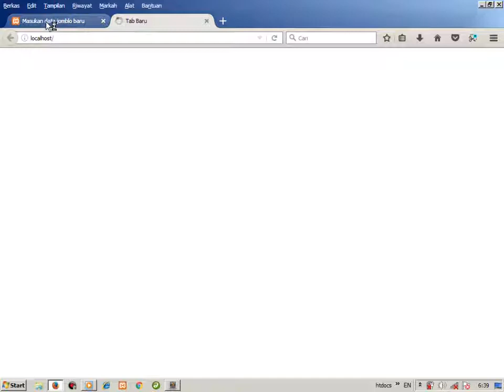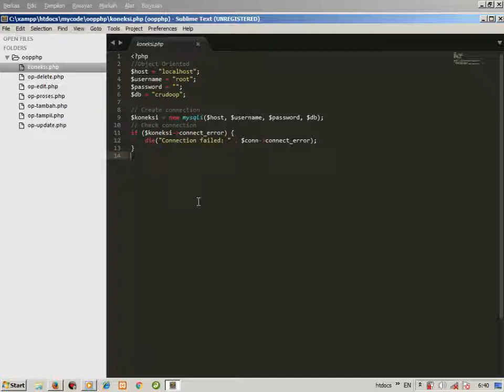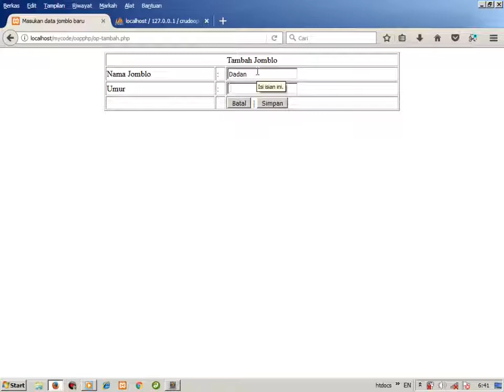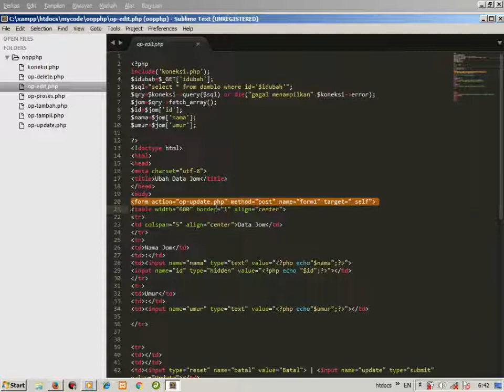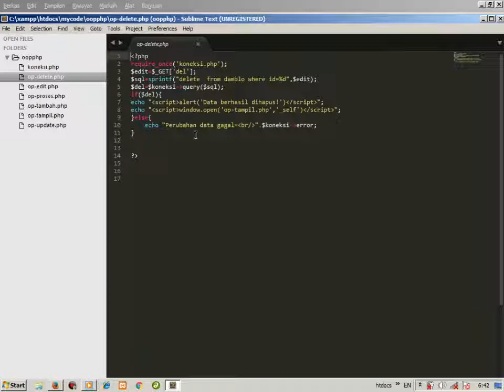Contoh Sederhana CRUD OOP PHP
Contoh CRUD OOP PHP, is Not Example CRUD PHP OOP, Simple Code CRUD OOP PHP